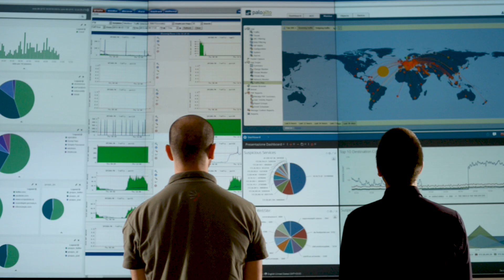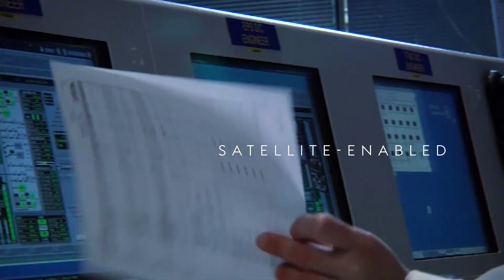Leonardo: an integrated vision for cultural heritage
Leonardo’s integrated system for supporting the protection and monitoring of cultural heritage exploiting the skills and technologies across the business